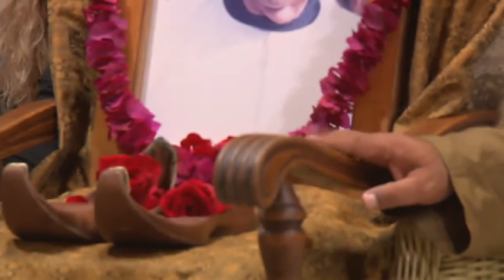Sita Ram Mantra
MANTRA SITA RAM

Sita Ram Jay Jay Ram.

Significado:
"Em favor da humanidade para que a paz possa prevalecer. Que todos nós em união relembremos! Em honra de nosso sagrado guerreiro, protetor dos anônimos, por sua coragem, força, e Divindade em Proteger e revelar a verdade! Mãe de todos nós, ela nos presenteia com tudo que precisamos!"

ॐ ॐ ॐ ॐ ॐ ॐ

Este mantra ajuda a limpar as energias negativas e acalmar a mente, para sentir o amor e a paz que irradia de nossos corações.
Sita é uma encarnação de Lakshmi, deusa da fortuna e da abundância. Sita numa concretização de devoção e lealdade especialmente na união divina conjugal. Esotericamente é a Kundalini Shakti, ou poder de Deus. É também conhecida como a filha da deusa da terra Bhumi.
Sita e Rama são reconhecidos como casal divino, a união entre o masculino e o feminino, entre Deus e seu devoto, microcosmo e macrocosmo, Atma e Paramatma, Kundalini e Shiva (consciência).
Ram: A palavra Rama significa fonte de prazer. Senhor Rama, uma encarnação do dharma, integridade, firmeza e proteção da terra. Ram representa a vida diária viva como um ato de adoração. Ele é cheio de luz, amor, compaixão, sabedoria e poder em perfeita harmonia. Cheio de devoção, pureza e honra, Ram é a essência do que realmente somos. Rama é uma encarnação de Vishnu o protector Deus do universo, que preserva a estabilidade deste mundo terreno (natural e humano). A consciência suprema.
Rama e Sita na Índia são lembrados por sua história de amor, devoção e proteção de casal. Rama foi um herói da mitologia hindu, que salvou sua esposa Sita de um ser das trevas. Rama é a reencarnação Vishnu e Sita é a reencarnação da fiel esposa de Vishnu, Lakshmi. Quando Vishnu atravessou suas reencarnações, Lakhmi reencarnou com ele. Permanecendo juntos após suas reencarnações , quando Vishnu se tornou Rama, Lakshmi se tornou Sita.

Namaste and Good Vibes

Nosce te Ipsum- Conhece-te a ti mesmo.